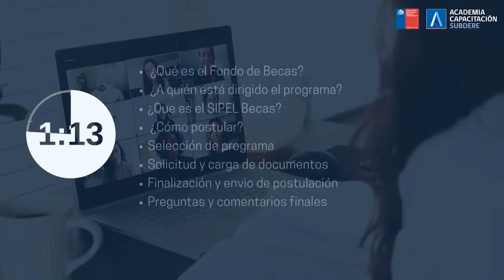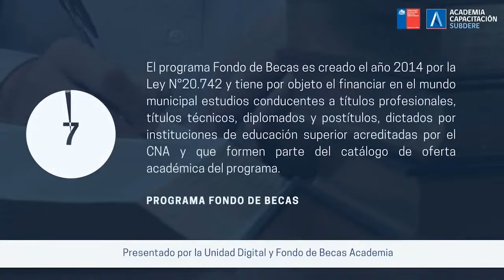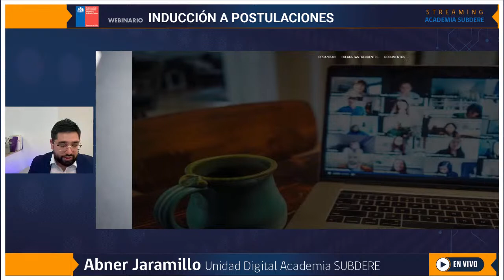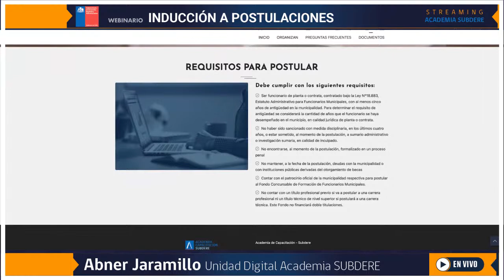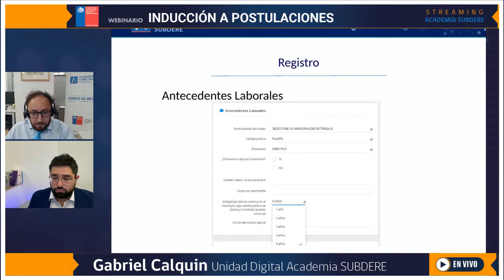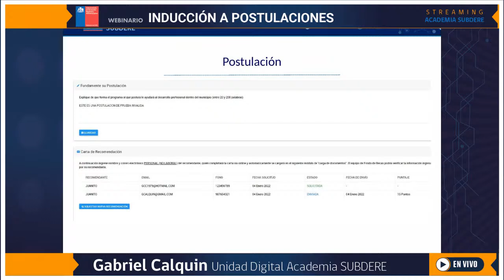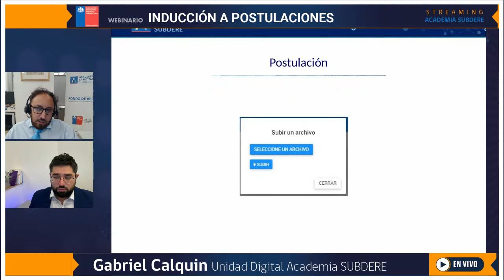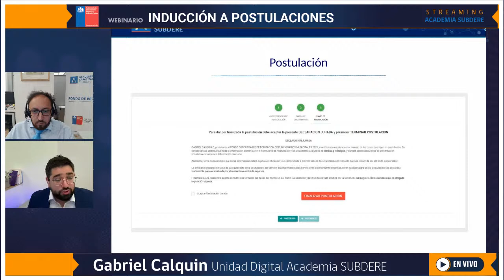Webinario Inducción a postulaciones del Fondo de Becas 2022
En esta oportunidad nos acompañará nuestra Unidad Digital para dar a conocer el proceso de postulación a la novena convocatoria de becas para funcionarios municipales 2022, se resolverán dudas y consultas de la audiencia.

Les esperamos